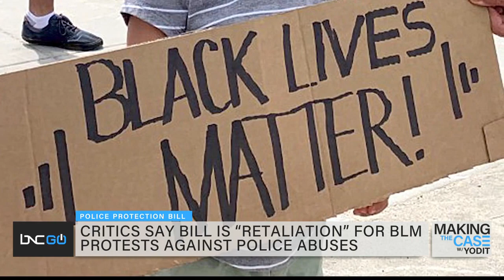Tahanie Aboush on NY Lawmakers Passing Bill to Allow Police to Sue Protestors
In New York, there is a new law that allows police to sue protestors if they are harassed, menaced or injured during demonstrations.

It has caused a lot of outrage on social media, as it’s difficult to sue police with qualified immunity in place.

“This will allow officers to now come after civilians without even needing to prove intent or going through any of the administrative steps that everyone else under the law has to go through,” said civil rights attorney Tahanie Aboush.

Aboush joins Sharon Reed on “Making the Case” to discuss further of what the law does.